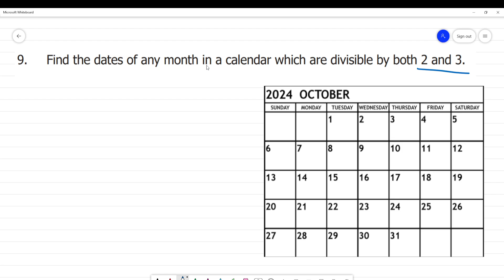6 TN Maths Term II 1. Numbers Exercise 1.1 9. Find the dates of any month in a calendar which are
Term II  1. Numbers Exercise 1.1
9. Find the dates of any month in a calendar which are divisible by both 2 and 3